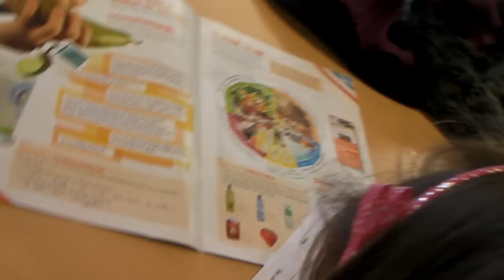ik eet het beter groep 6.mp4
Groep 6 doet het project "Ik eet het beter" Ze leren van alles over voedingsmiddelen.